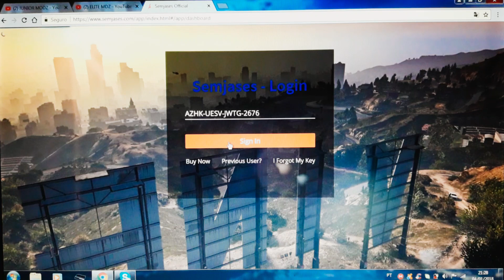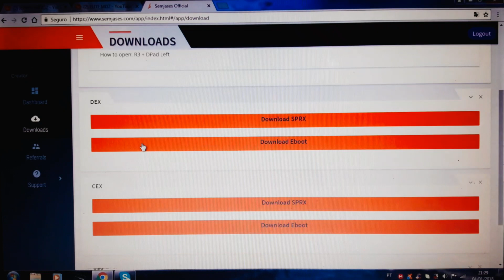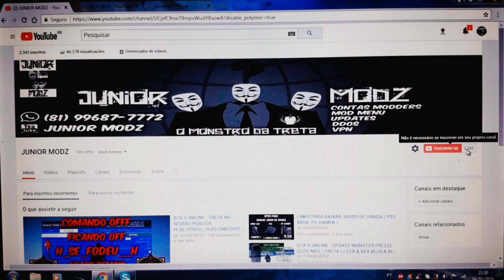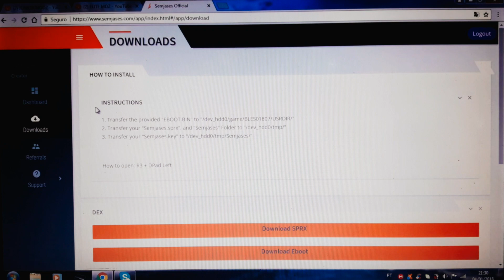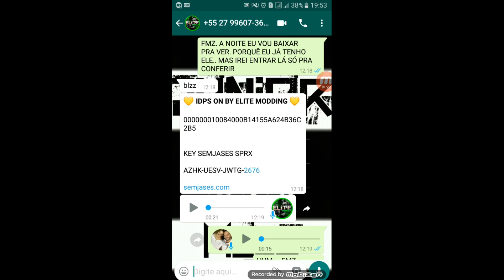DOANDO SEM JASES 12.0 PRIVADO + IDPS ( DOWNLOAD NA DESCRIÇÃO ) BY ELITE MDZ - ASSISTAM ATÉ O FINAL!!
⏩ ELITE MDZ ⏪

⏩ KEY SEM JASES ⏪

AZHK-UESV-JWTG-2676

⏩ SITE SEM JASES ⏪

⏩ IDPS ON ⏪

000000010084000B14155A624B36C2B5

⏩ BrÄnČ4 MØDż ⏪

⏩ Y-S0L1T4R10-_PL4Y_Y ⏪

⏩ CHARADA PLAY CHBR ⏪

⏩ CHOV MODZ ⏪

⏩ WOLVERINE MODZ ⏪

❎ QUER OBTER UMA CONTA DE GTA MONSTRA SEM RISCO DE BANIMENTO E COM RAPIDEZ ?? ⏬⏬

⏩ CONTA UPADA À PARTIR DE 20,00 ⏪

⏩ CONTA MODDER À PARTIR DE 30,00 ⏪

❎ VENDA DE MOD MENU ❎

⏩ LTS ⏪
⏩ SEM JASES ⏪
⏩ POWER FULL ⏪
⏩ EXTORTION ⏪

❎ PAGAMENTO   APENAS EM LOTÉRICA  ❎

🔱🌐 JUNIOR MODZ 🌐🔱